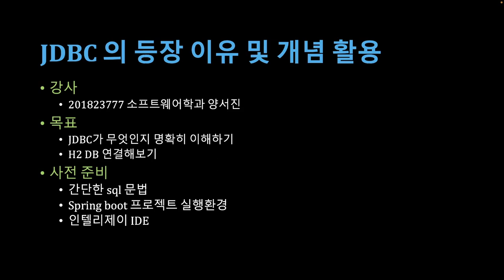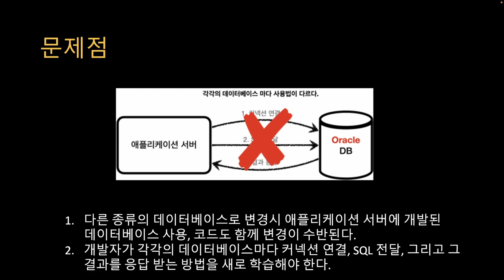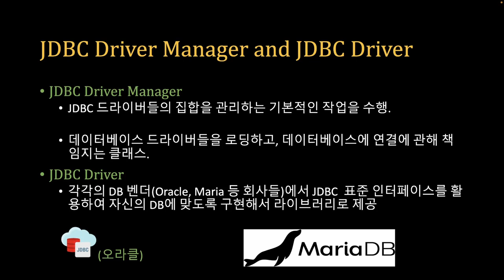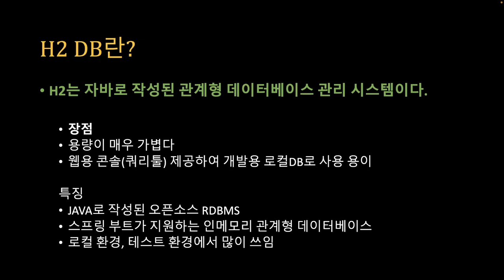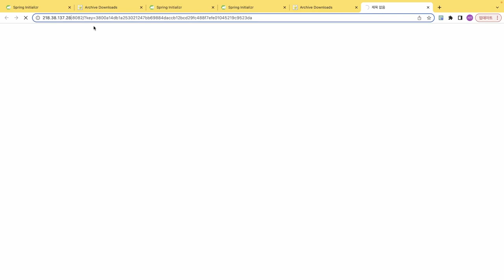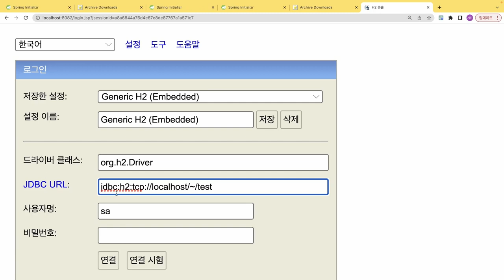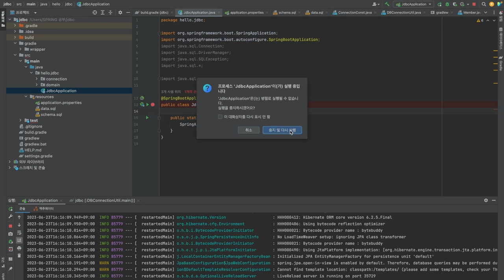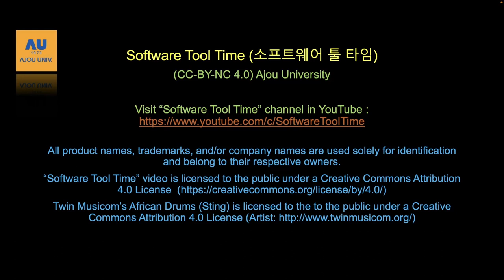[SWTT] jdbc의 등장 이유 알아보기 및 jdbc 개념을 이용한 간단한 개발 해보기 (h2 DB 연결 및 활용)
아주대학교 양서진